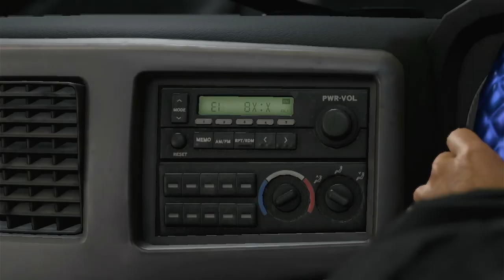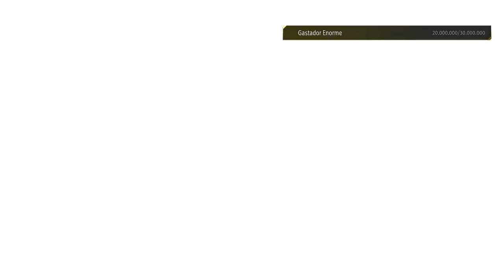LIKE A DRAGON 8: INFINITE WEALTH - #30 PELOS VELHOS TEMPOS | EM PORTUGUÊS PT-BR | PS4